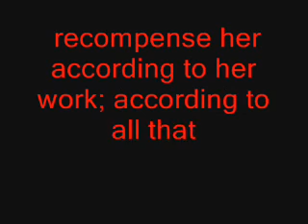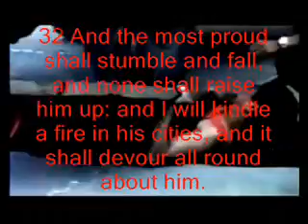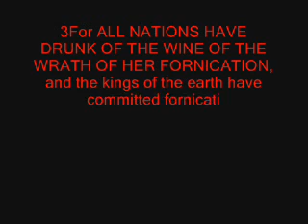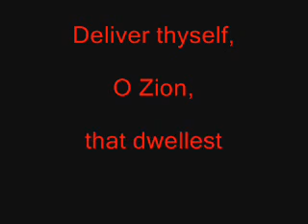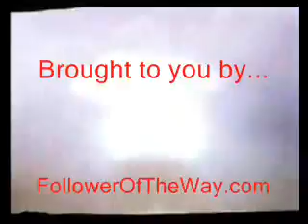Pt. 2 China Prepares to Collect American Debt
China is very upset about the fallen dollar because USA is over borrowing & over spending. Which is putting their economy at risk of failing & the world. China is buying up Gold to prepare to dump the dollar. They are spending USA money to get rid of it. Dumping the fallen dollar will cause the USA's Economy to crash. When this happens, America will be ready for a Chinese takeover. China would rather have American Land anyways, their country is running out of space. China's military is the largest in the world and they are ready.

"Come out of her my people"- Get out of America! ASAP

America is going to be punished, China is going to collect. The land is valuable & China is fit for a takeover. United States Army is overseas & can't help you. Not that they would, because "THEY" want America to fall to begin a New World Order.  This could be their "good excuse" for a New World Order.  This is what they will use to create it.  PROBLEM, SOLUTION

Soon they will be talking peace after they have slaughtered many. Then, the real hell will begin & the Mark of the Beast will start to take place. Be separate from them. Let's learn to be independent & self sufficient. Gather together with like minded people & flee the Daughter of Babylon.